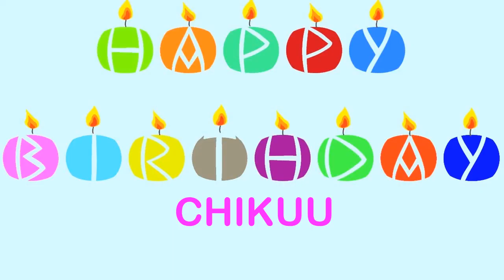Chikuu Birthday Wishes - Happy Birthday CHIKUU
BIRTHDAY
Happy Birthday, CHIKUU
Happy Happy Birthday
Happy Birthday, CHIKUU
Happy Birthday.
Happy B-day, CHIKUU
Happy Happy B-day
Happy B-day, CHIKUU
Oh yeah.
Feliz cumpleaños, CHIKUU
My dog says woof woof to you CHIKUU
My dog says arooooou!
AARUSHI, Birthday, Birthday CHIKUU
Happy B-Day, Happy B-Day, CHIKUU
Feliz cumpleaños, CHIKUU yeah